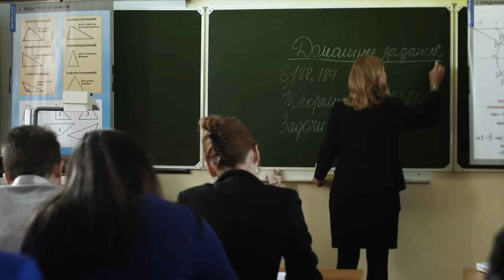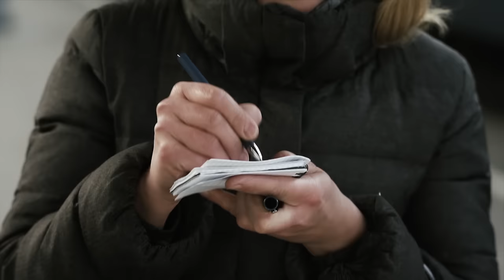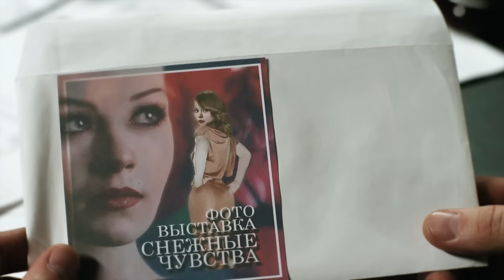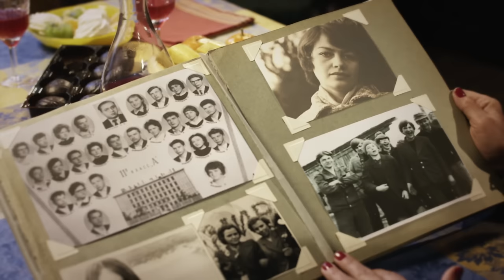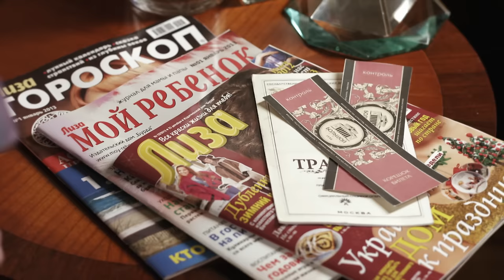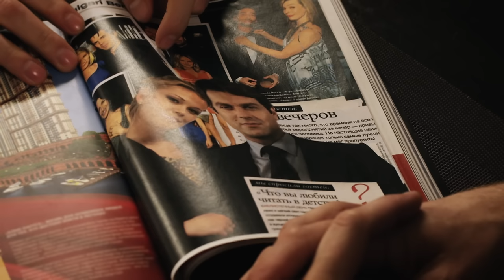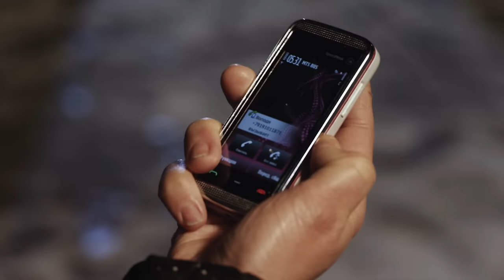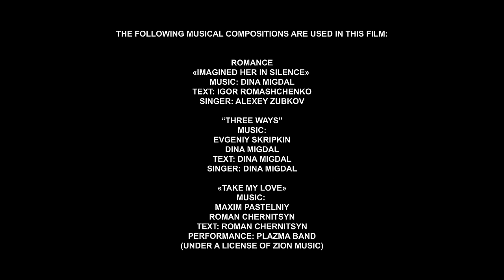▶️ The 4th passenger - Romance | Movies, Films & Series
THE 4TH PASSENGER watch online (romance, melodrama)

💬 ABOUT THE FILM THE 4TH PASSENGER ⏷
THE 4TH PASSENGER